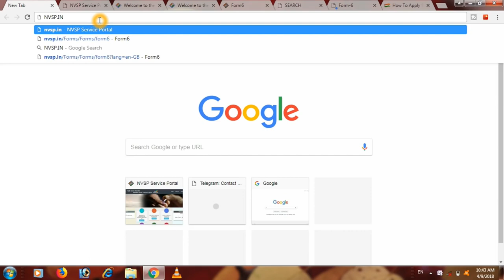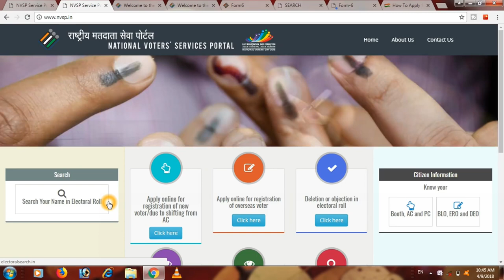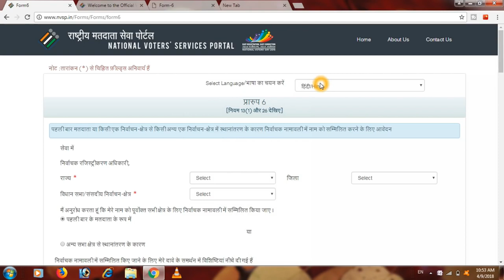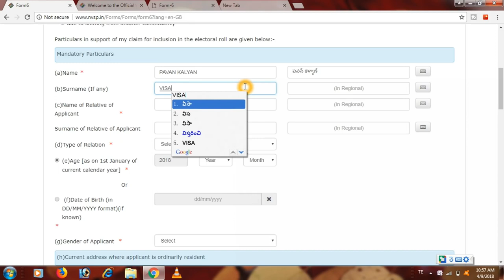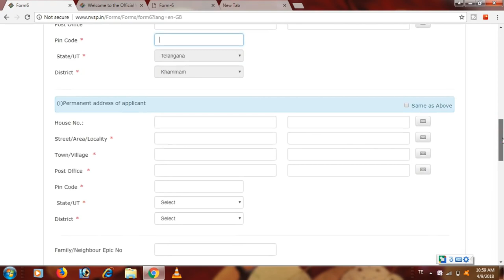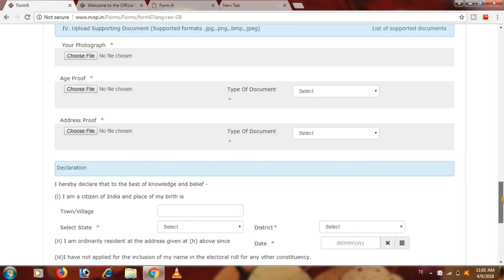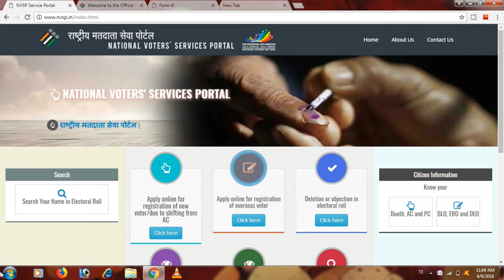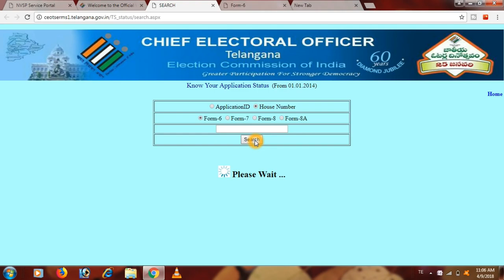How to Apply Voter id Online || Telugu